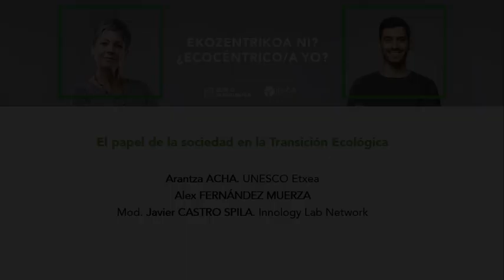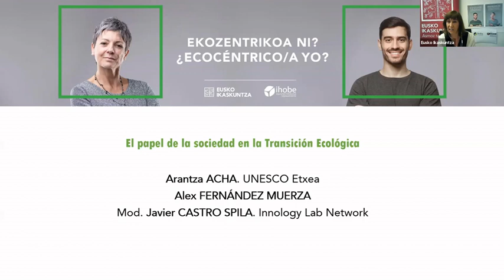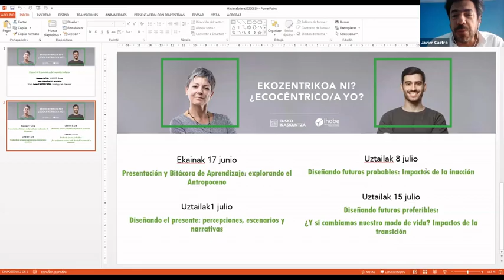Webinar: El papel de la sociedad en la Transición Ecológica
Tercera sesión webinar del ciclo "¿Ecocéntrico/a yo?", compuesto por siete sesiones a celebrar entre mayo y julio, organizado por Eusko Ikaskuntza e Ihobe. Este ciclo se inscribe dentro del proyecto:  Diseño de futuros para la transición ecológica y busca compartir aprendizajes y reflexiones para pasar de un modo de vida consumista a prácticas más respetuosas con el medio ambiente.

La primera sesión celebrada el 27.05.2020 titulada "¿Cómo salir de esta crisis? Hacia un mundo más sostenible" contó con la participación de Elena MORENO ZALDIBAR (Eusko Jaurlaritza) y Mikel GONZÁLEZ-EGUINO (BC3-Basque Centre for Climate Change), con Xabier GONZÁLEZ (Ihobe) como moderador. He aquí el video de la misma

La segunda sesión se celebró el 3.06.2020 bajo el título "Larrialdi klimatikoa: orain inoiz baino beharrezkoagoa" y en ella participaron Isabel ELIZALDE ARRETXEA y Aitor ZULUETA (Eusko Jaurlaritza). Dicha conversación fue moderada por Yolanda RODRÍGUEZ (Ihobe). Enlace a la grabación de dicha sesión

La presente sesión corresponde al 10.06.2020, titulada "El papel de la sociedad en la Transición Ecológica", ha sido dinamizada por las siguientes personas:

    Arantza ACHA. UNESCO Etxea
    Alex FERNÁNDEZ MUERZA
    Mod.: Javier CASTRO SPILA. Innology Lab Network